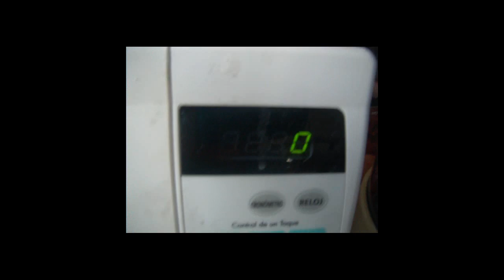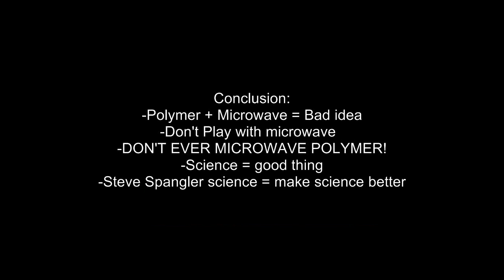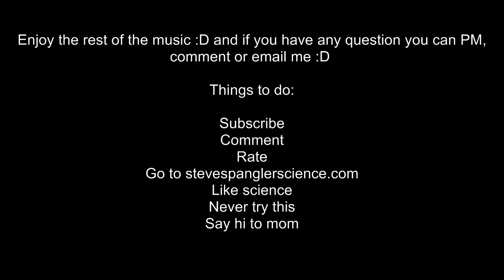Why shoudlnt be microwave the polymer for steve spangelr science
it says all :D